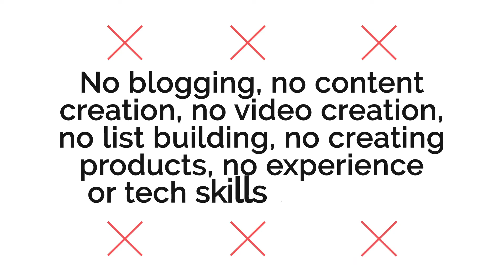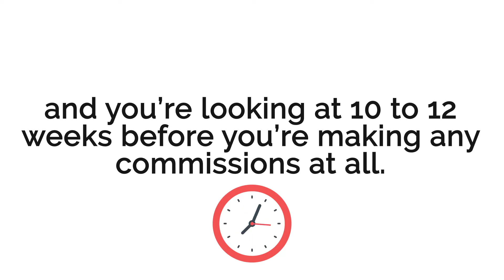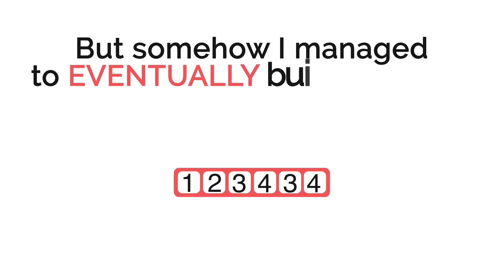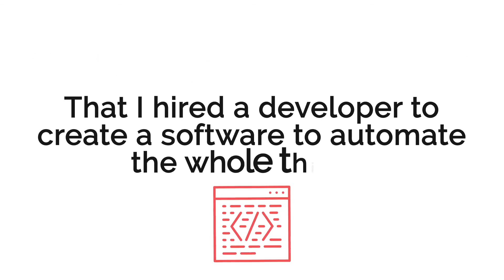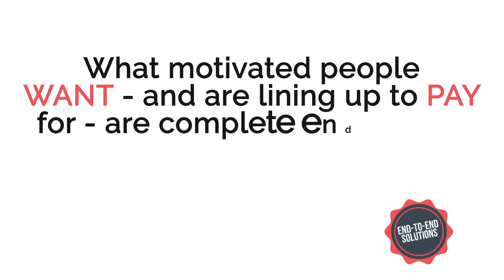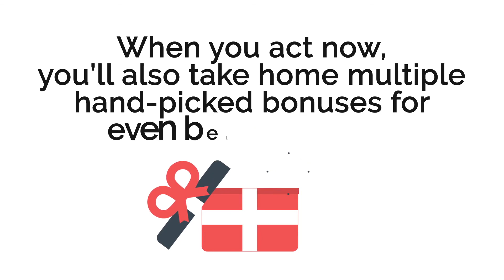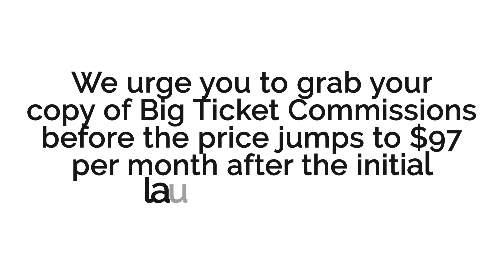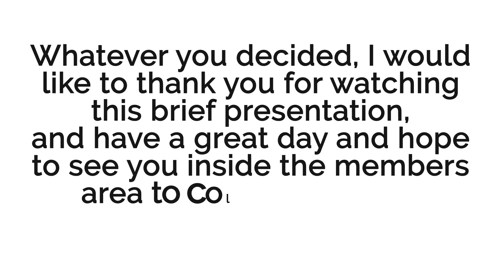Big Ticket Commissions Review & VSL 🤑 BigTicketCommissions Review 🤑🤑🤑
Big Ticket Commissions Review, Demo & $3997 Bonus - BigTicketCommissions Review

Big Ticket Commissions Review! What's inside Big Ticket Commissions? Glynn Kosky did it again! In short, it's an All-In-One Solution for Effortless 3 Figure Commissions! Cloud-based software plus PROVEN system includes EVERYTHING to bank big selling OTHER people’s high ticket products. This app is simple, the idea is to build your email list & generate high ticket commissions by GIVING away a "Free Gift" to entice people to attend and watch an automated webinar. EASY To Scale - start with one of the premium DONE FOR YOU offers included, then add other high-ticket offers when you’re ready! Big Ticket Commissions CHANGES The Game So you can finally start earning the Big Bucks!

Big Ticket Commissions Review - This system uses something called ‘straight-line marketing’.  It builds your list WHILE making you commissions … without even sending an email! Of course you can email your constantly-growing list as often as you like … It’s just not essential for making same-day profits from new leads.

Then, the software builds you TWO pages that combine for sky-high conversions: Your DFY lead generation page offers BOTH a free giveaway AND a free training session - which appeals to a much wider audience so you can 2X your leads AND Your DFY SALES page features a free training webinar - so visitors get what they want …

THEN it goes into a pitch for the premium offer … AND subscribers only get their free product details after they’ve seen the pitch for the offer. Everything happens automatically.  Without lifting a finger … New subscribers are added to your list & taken STRAIGHT to the DFY sales page. So this cutting-edge system gives YOU:

- MORE leads and a constantly growing list - WITHOUT any product creation

- HIGHER QUALITY SUBSCRIBERS - you add a huge percentage of high-ticket buyers to your list - for even MORE long term profits

- INSTANT COMMISSIONS - no more waiting for results, because now you can get paid AS you build your list!

If you're enjoying this Big Ticket Commissions Review and want to learn more about Big Ticket Commissions, check out my in depth video review above!

- Art